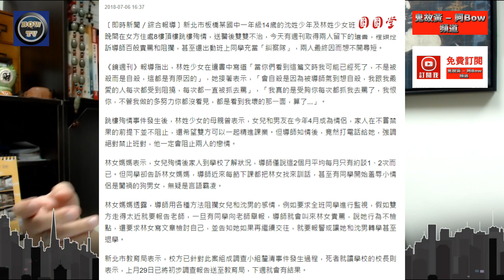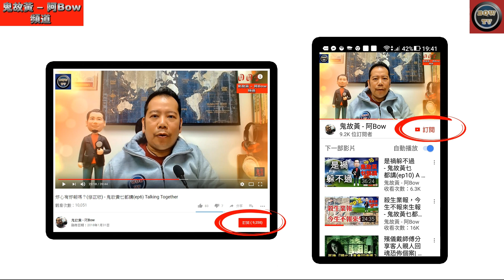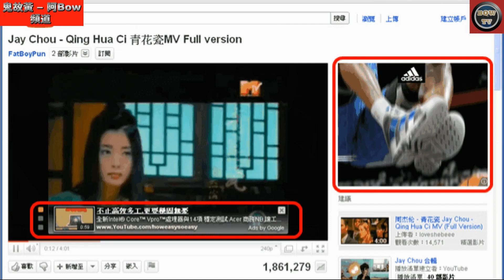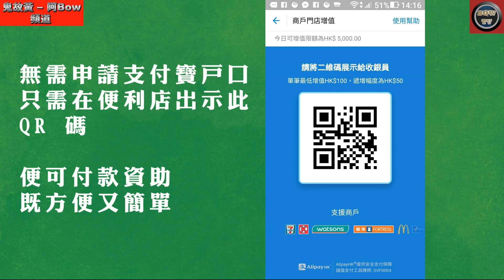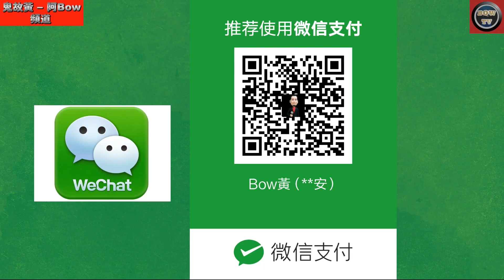輕生沒有最痛苦只有更痛苦 - 鬼故黃乜都講(ep15) Never Give Up - Talking Together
佛經在戒律上講明瞭不可以自殺，自殺是犯罪的。當然每個宗教都反對自殺，據說自殺的靈魂連閻王也不要，因為在他的簿子上沒有登記，時間還沒到你就作了逃兵，不行的。既然地下不要，天上也不收，人間又回不來，所以據說是很可憐的，比一般作鬼的還慘，漂泊無依。
今天再大的事，到了明天就是小事；今年再大的事，到了明年就是故事；今生再大的事，到了來世就是傳說。。
新聞議題：
1. 峨眉山頂跳崖
2. 華山棧道跳崖
3. 台灣國一情侶殉情
佛學故事：
1. 沒意義的殉情
2. 爛賭鬼，生累朋友死害家人
(鬼故黃 - 阿Bow) Facebook 粉絲專頁:

免費節目，與眾同樂!

以心喚心，製作認真。賞心節目，源源奉上。

更多精彩節目推介：
亞洲猛鬼酒店原來我都住過好幾間-靈靈異異檔案室(第二號檔案) Horror Hotel of Aisa – 0022File
台灣山魈之奇萊山迷失事件 - 靈靈異異講鬼故ep14 Ghost in the Cilai Mountain - 0022Ghost Stories
常備助人發心，機遇一到福報自然來 - 鬼故黃乜都講(ep11) Mouth of evil - Talking Together
香港山魈靈異個案 - 靈靈異異講鬼故ep13 Ghost in the mountains of HK - 0022Ghost Stories
八字全陰少女去探靈 - 靈靈異異講鬼故ep12 Negative girl go to Ghost Adventure- 0022Ghost Stories
一念摧毀了姻緣 - 今世姻緣由你前生親手種(下集) - 鬼故黃乜都講(ep8) Talking Together
殺業源自貪瞋癡 - 鬼故黃乜都講(ep3)Killing source from greed, hatred of enemies, ignorance - Talking Together
鬼上身事件簿(下集) –靈靈異異講鬼故 (直播版)( ep7) Ghost upper body event - 0022Ghost Stories 2(Live)
食吐鬼及食糞鬼-靈界冷知識 ep35 Eat Spit out Ghost and Eat stool Ghost -Trivia of Spirit world
驅鬼25法，一法防身遇鬼再不用怕 ep5 25 Method For Exorcism - Feng Shui Manual
七個夢境代表好運來臨的先兆，你想知嗎？ep2 Seven lucky dreams